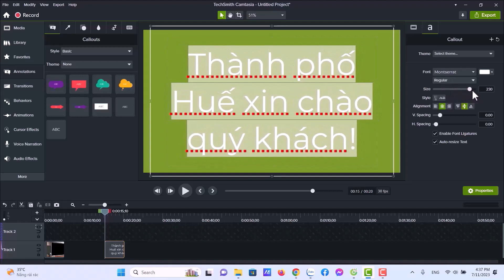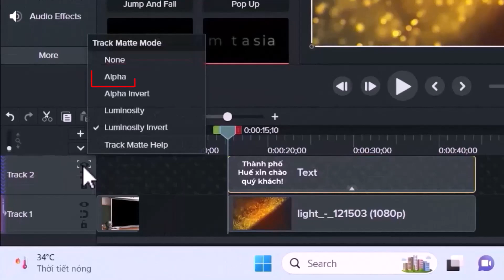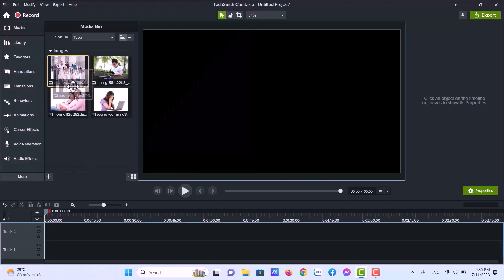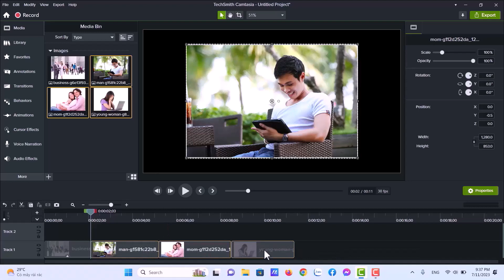Hướng dẫn Camtasia 2020|Bài 9: 02 kỹ xảo làm hiệu ứng mới với Camtasia|Ống kính học đường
Bài 9: 02 kỹ xảo làm hiệu ứng mới với Camtasia|Ống kính học đường
Chào mừng bạn đến với Ống kính học đường, nơi sáng tạo và kiến thức gặp nhau để hình thành nên những tác phẩm độc đáo. Ống kính học đường xin thông báo:
Từ năm 2024, để có thể cung cấp kịp các nội dung cho kênh cần phải đa dạng tin tức để kênh kịp sản xuất các thông tin mới; Vì vậy, kênh sẽ tập trung giới thiệu 03 nội dung chính:
- Thứ nhất, hướng dẫn làm video bằng công nghệ AI hoàn toàn tự động, giúp mọi người làm nhanh video về những chủ đề thú vị trong cuộc sống hàng ngày. Đồng thời kênh cũng sẽ làm các video AI để đăng tải lên kênh để mọi người xem, ủng hộ kênh!
- Thứ hai, chúng tôi cung cấp dịch vụ thiết kế quảng cáo với giá cực kỳ hấp dẫn– từ standee, logo, brochure đến name card và tờ rơi;  Đặc biệt, tạo nhanh các video quảng bá sản phẩm cho doanh nghiệp vừa và nhỏ, giúp tiếp cận khách hàng hiệu quả từ đó tăng doanh thu.
- Thứ ba, kênh sẽ chia sẻ những thông tin thú vị về đời sống và văn hóa tại Huế qua các video mới, cập nhật.
03 nội dung sẽ cập nhật đa dạng, có cả tiếng Việt và tiếng Anh để mang đến nhiều thông tin mới hơn 2023, tăng trải nghiệm đa chiều cho khán giả.
Hãy cùng nhau khám phá, tạo ra và chia sẻ những khoảnh khắc tuyệt vời trên Ống kính học đường. Cảm ơn mọi người đã đồng hành cùng chúng tôi!
- Đừng quên đăng ký theo dõi kênh Ống kính học đường để không bỏ lỡ bất kỳ kiến thức mới nào. Ghé thăm trang của chúng tôi theo thông tin sau:
1. Kênh youtube:
Cùng chúng tôi nhau chia sẻ ý kiến và thảo luận về sự sáng tạo để thành công. Hãy cùng nhau khám phá và phát triển trên con đường học hỏi và sáng tạo!